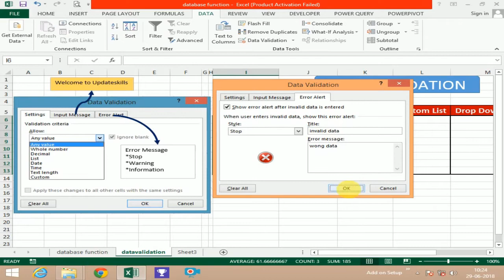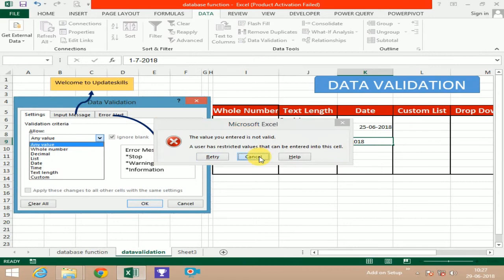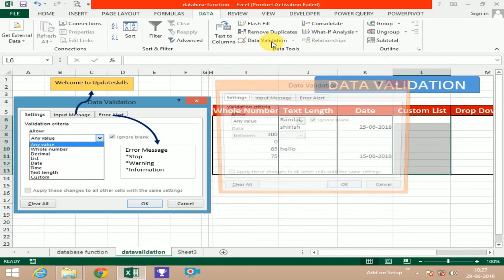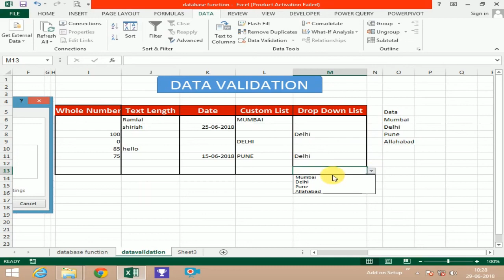Excel validation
UPDATESKILLS PRESENTS